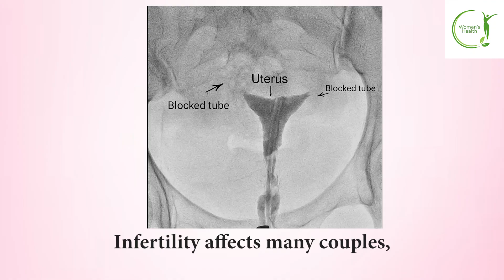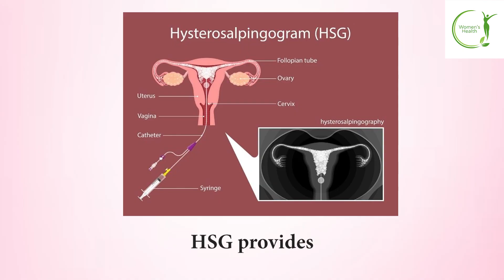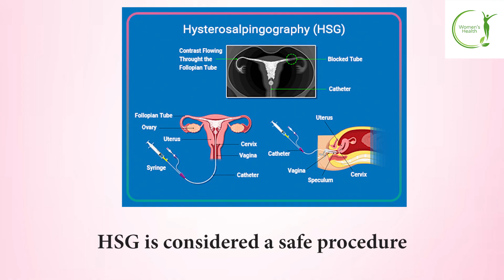What is HSG Test? | Hysterosalpingography Explained | Infertility & Tubal Blockage Diagnosis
The HSG test (hysterosalpingography) is a special X-ray procedure used to check for infertility and diagnose fallopian tube blockages in women.

This video explains what the HSG test is, how it is performed, benefits, possible side effects, preparation tips, and what results mean for your fertility and pregnancy chances.

 Learn when an HSG is recommended, how much pain or discomfort to expect, post-test care, and treatment options if blocked tubes are found.
HSG not only helps diagnose tubal infertility but can sometimes help clear minor blockages, supporting fertility. The test is safe, quick, and performed by trained medical professionals as an outpatient procedure. Get all your questions answered and make an informed decision about your fertility health.